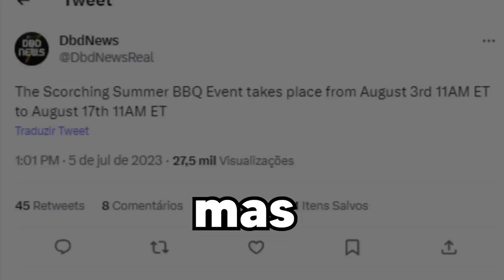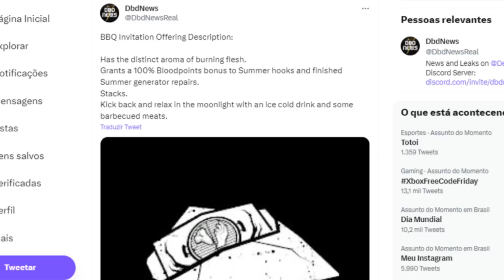Depois de 5 ANOS Ele VOLTOU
Melhor evento?!?! Ou nostalgia